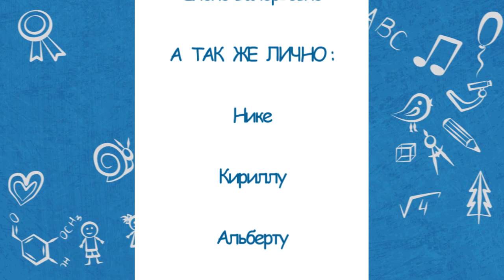Недетский вопрос - НОВОГОДНИЕ КАНИКУЛЫ